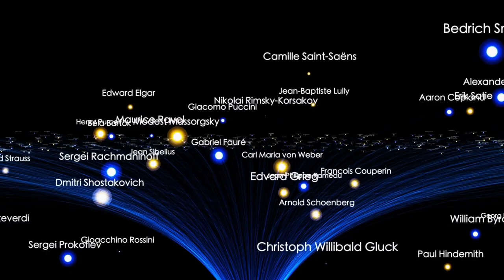Kitten on a Journey of Discovery - Ludvig Moulin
classical music

pure relaxation

noise videos - Geräusch Videos

music videos - Musikvideos

to relax - zum entspannen

Escape daily routine - Dem Alltag entfliehen

relax to calm down - entspannen um zur Ruhe zu kommen

To fall asleep - Zum Einschlafen

For recreation - Zur Erholung

just look into the fireplace or snow and let your thoughts wander - einfach ins Kaminfeuer    oder Schnee schauen und die Gedanken schweifen lassen

For erotic moments - Für Erotische Momente